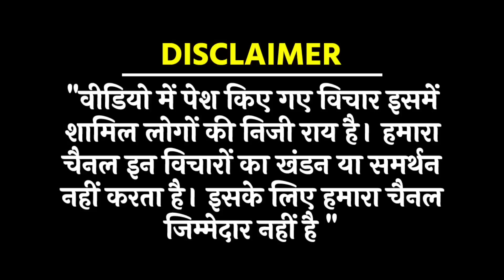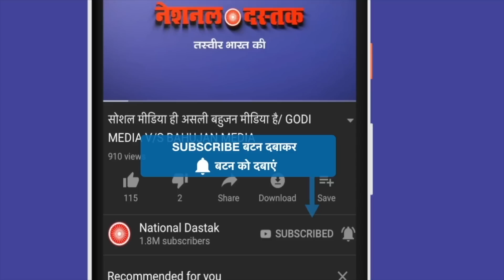मणिपुर में कब लौटेगा भाईचारा/NAVIN ON MANIPUR ISSUE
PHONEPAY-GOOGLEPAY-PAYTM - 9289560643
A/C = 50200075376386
IFSC = HDFC0000314
Reporter-NAVEEN
Editor-PRIYANKA
Camera person-ASHISH